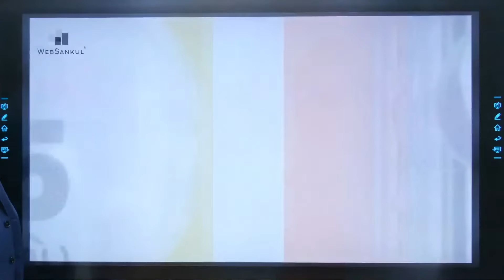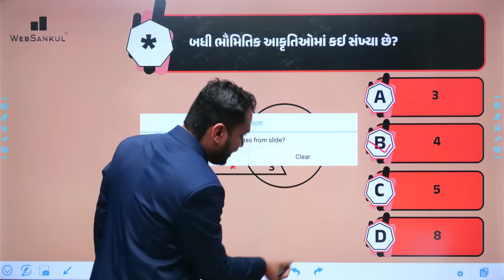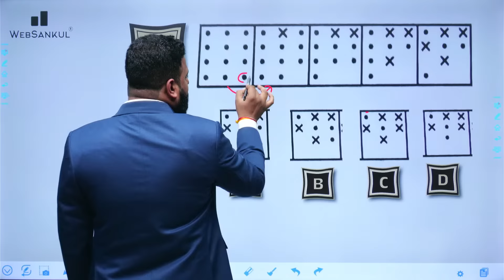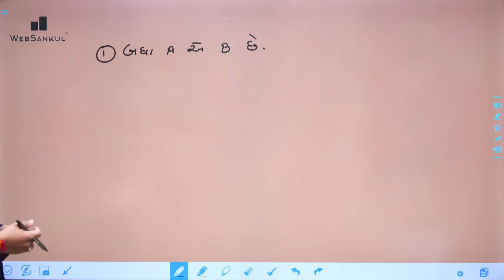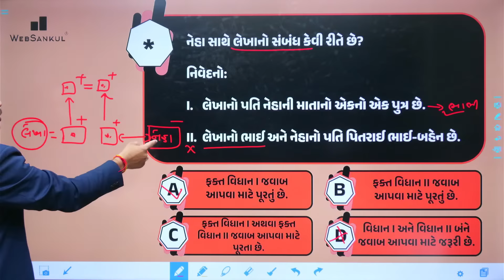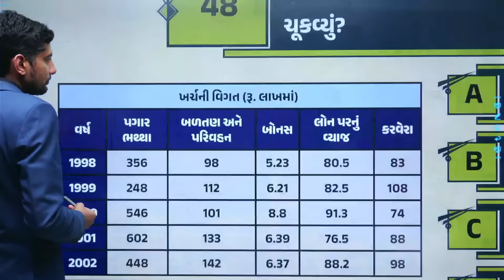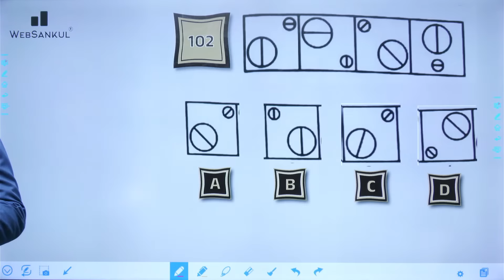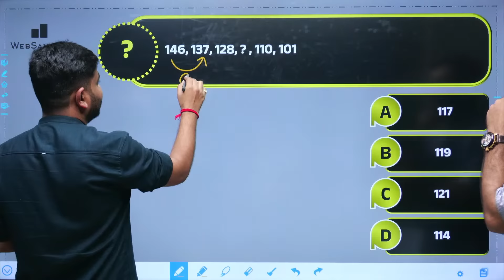એક જ લેકચરમાં Reasoning નો ખેલ ખતમ | CCE પ્રિલિમ્સમાં Reasoning ના 40 માંથી 40 માર્ક | GSSSB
એક જ લેકચરમાં Reasoning નો ખેલ ખતમ | CCE પ્રિલિમ્સમાં Reasoning ના 40 માંથી 40 માર્ક | GSSSB | CCE | Reasoning Gujarati | WebSankul

       4600+ HD Quality વીડિયો લેકચર્સ,
➡️ 1150+ સોલ્યુશન સહિત ટોપિકવાઇઝ ટેસ્ટ તેમજ રેન્ક
       સાથેનું એનાલિસીસ,

📲 Application HelpLine Numbers :

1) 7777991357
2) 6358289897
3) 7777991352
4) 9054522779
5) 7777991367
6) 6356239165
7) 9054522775